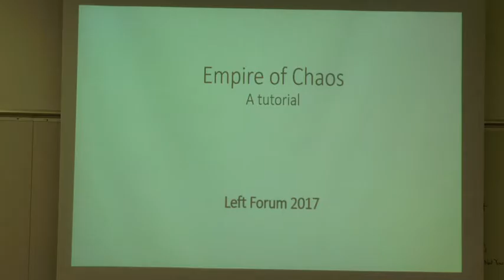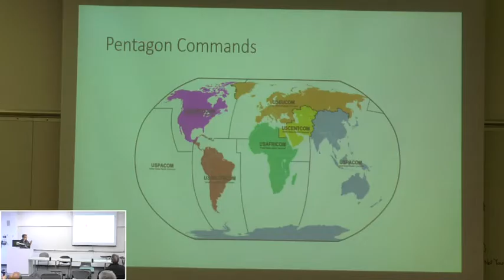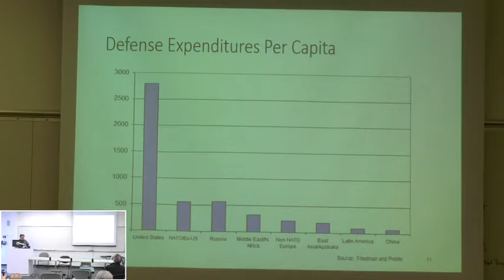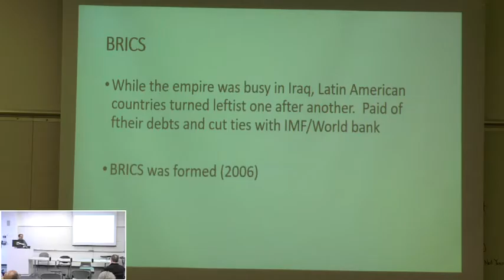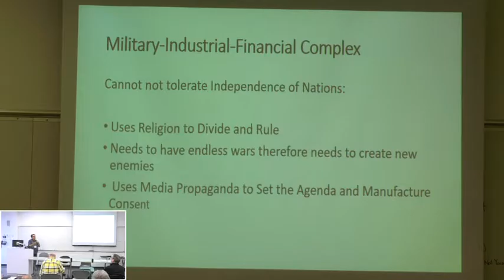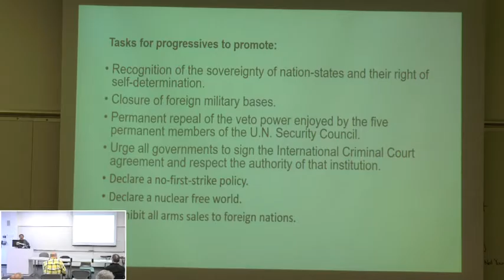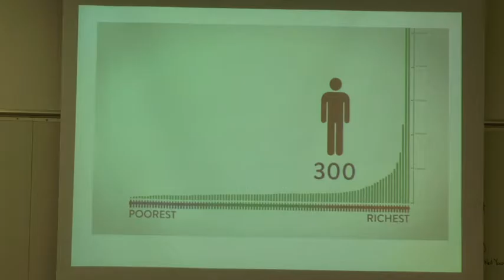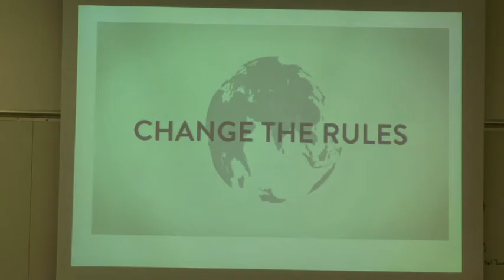Left Forum 2017 - Empire of Chaos - A Tutorial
Streamed live from the Left Forum in NYC.

Session 7 Panel Abstract:

This workshop will cover the backgrounds and origins of the subject in the era between the two world wars, during the cold war, and post cold war until present. It will also discuss the features and characteristics of the contemporary state of the empire of chaos by examining the Clash of Civilizations, Triad Imperialism and the world system of capitalism that imposes its hegemony by waging overt and covert wars on five continents.